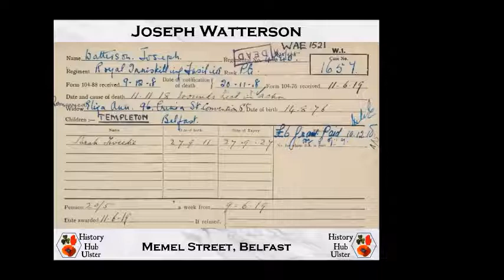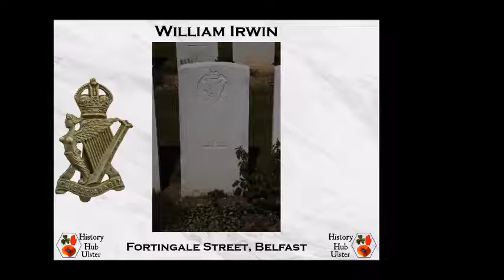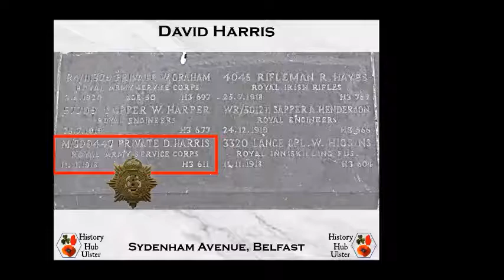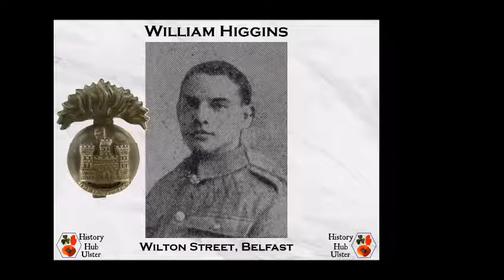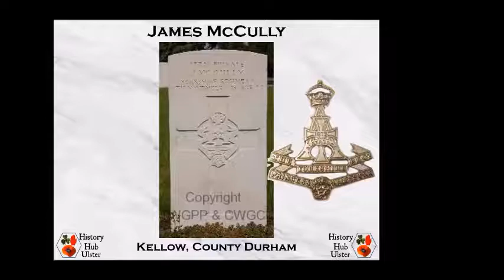30. In Memoriam: Ulster's War Dead - 11th November 1918